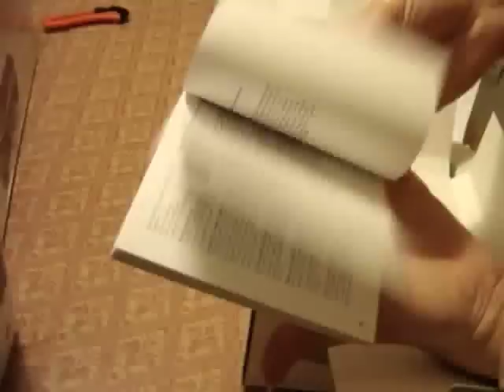Unbox MacMini primera parte.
Desempaquetado del Mac mini de Joy.